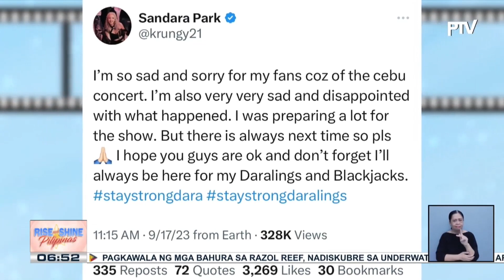TALK BIZ | Sandara Park, nalungkot at nag-sorry sa fans matapos ma-postpone ang K-pop concert...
TALK BIZ | Sandara Park, nalungkot at nag-sorry sa fans matapos ma-postpone ang K-pop concert sa Cebu